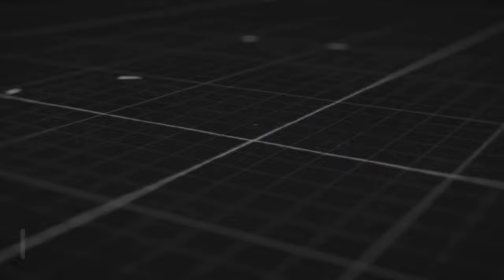Adji Sarr Farba" Ngom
Fall94 Walf Sénégal